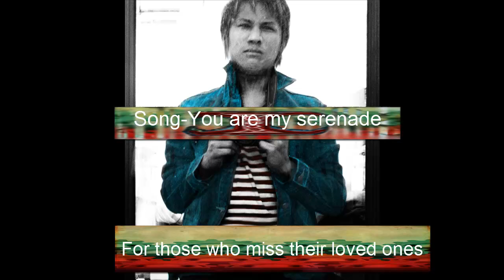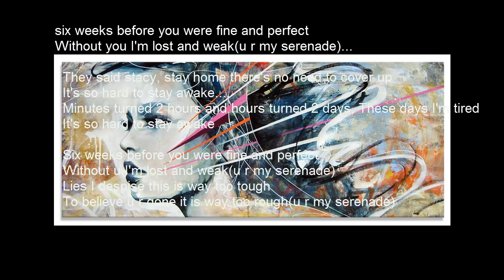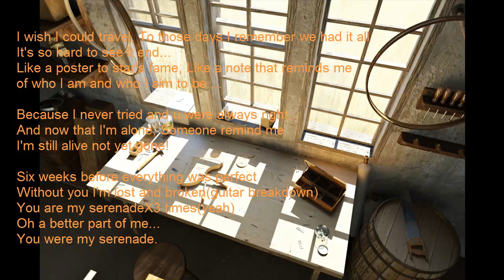You are my Serenade (original by ironmaidenuk1)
Hi guys I am back with a bang and this is my new song.Hope you guys enjoy it.Share it with friends and spread the love :) Add me on facebook my facebook add